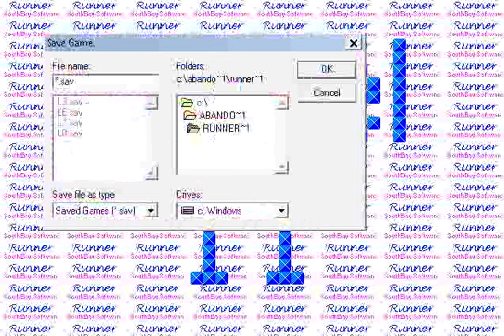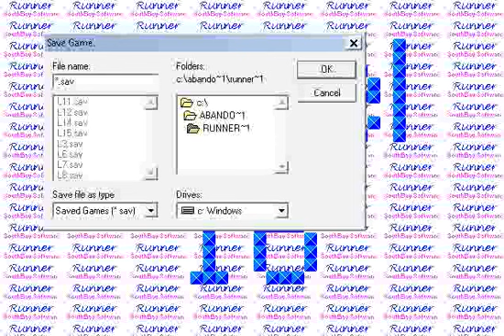Runner(Non-Flash)(v1.0)(SouthBay Software) PT(Pt 2)(06-15-20)